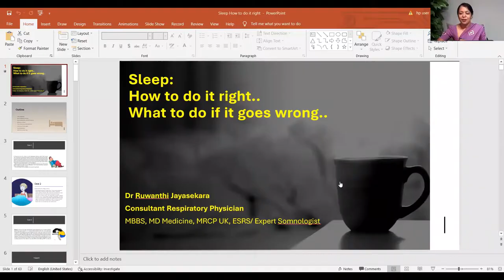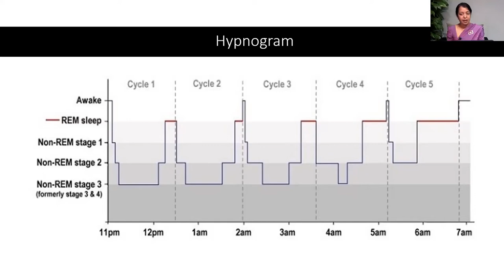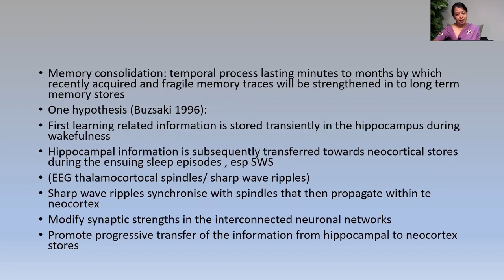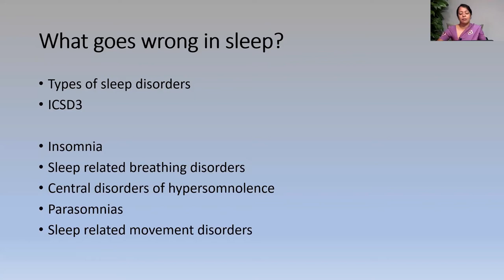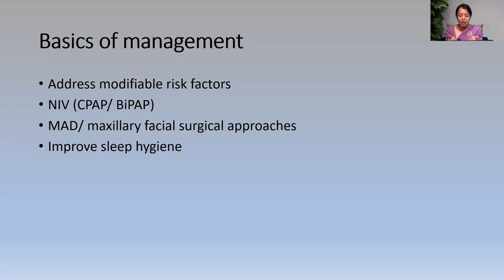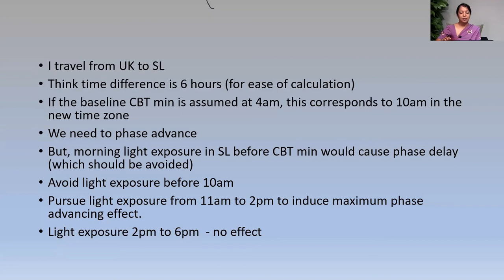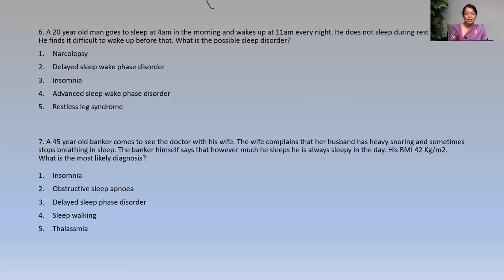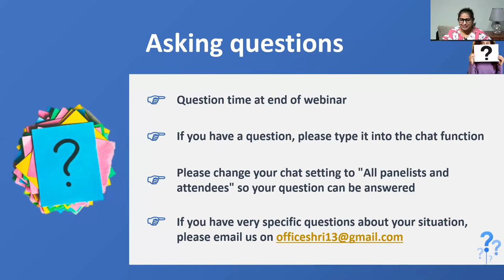Sleep : How to do it right and what to do if it goes wrong - Dr. Ruwanthi Jayasekara